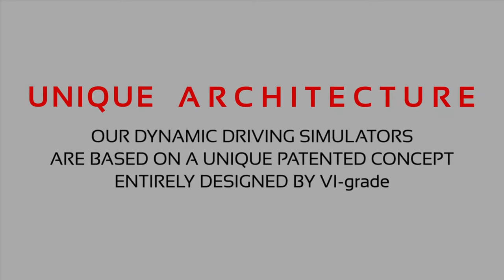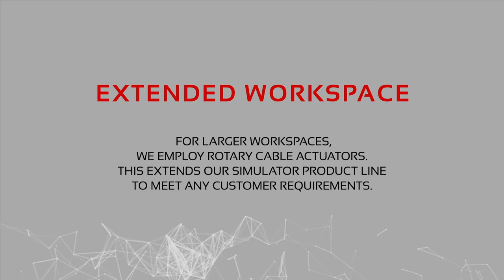VI-grade's UNIQUE architecture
Our dynamic driving simulators are based on a UNIQUE patented concept, entirely designed by VI-grade.

The lower part, called the tripod, is moving on air pads thanks to 3 main actuators, allowing smooth movements in the X, Y and Yaw directions at low frequencies, mimicking typical vehicle dynamics movements.

The upper part, called the hexapod, with its 6 degrees of freedom allows fast response and high frequency movements, making the simulator particularly suitable also for Ride and Comfort studies.

Thanks to the separation between high and low frequencies, this design allows to obtain always an optimal feedback from the system in any given scenario. Additionally, the redundancy of movements provides a more realistic driving experience in the whole acceleration range.

For larges workspaces, our Driving Simulators employ rotary cable actuators. This extends our simulator product line to meet any customer requirements.